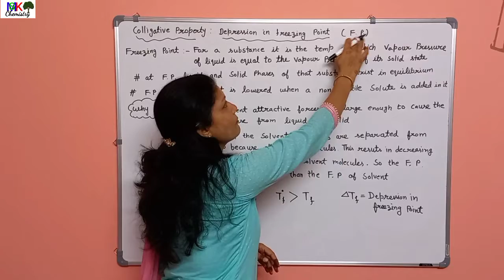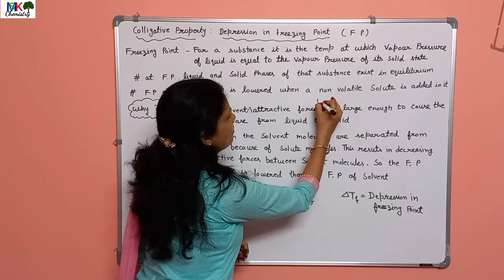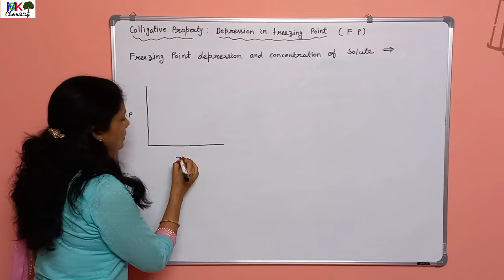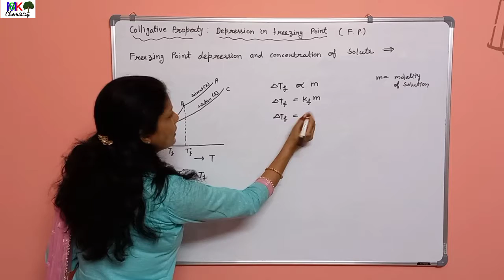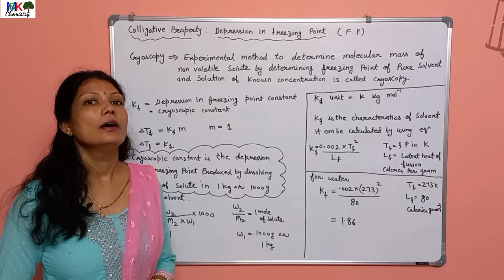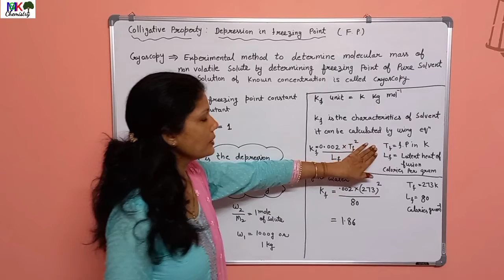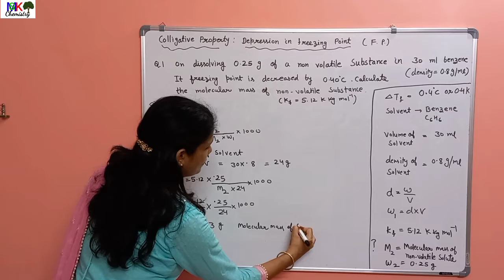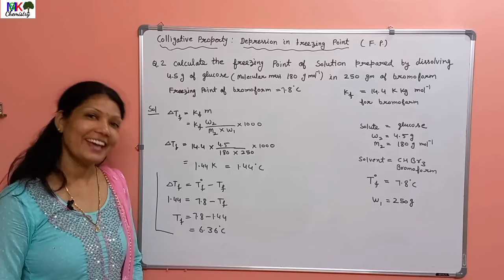Depression in freezing point, cryoscopy,solutions chemistry chapter 2 ,Class 12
Raoults law, ideal and nonideal solutions

types of solutions class 12

super trick to solve molarity, Molality, mole fraction, volume percentage and mass percent

Mole fraction, Molality, Molality part-2

Mole fraction, Molality, Molality part-1

how to draw resonating structures

Gay lussac law and avogadro law
laws of chemical combination

Elements, compounds and mixtures part -2

Mole concept and molar mass part-1

Mole concept and molar mass,numericals part-2

% composition of Elements and compounds

Elements, compounds and mixtures part, -1

Empirical formula and molecular formula

atomic mass unit, atomic mass and molecular mass Lec-3

p block elements Atomic number , symbols ,electronic configuration

s block elements ,atomic number, symbols, electronic configuration

laws of chemical combination  part-1